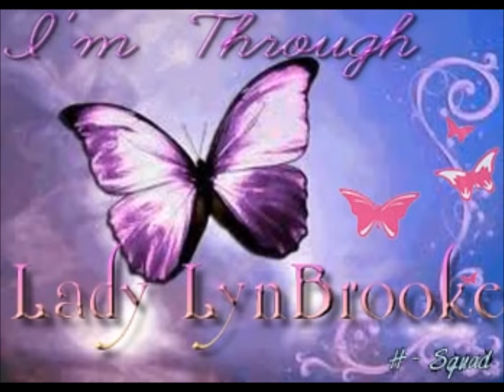I'm Through - Lady LynBrooke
H-Squad Records
Shaggy Productions
Imperial MAnagement